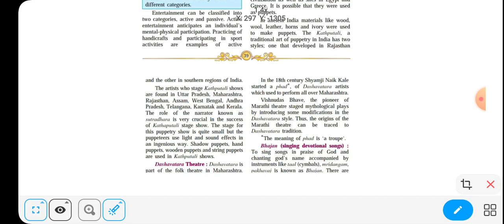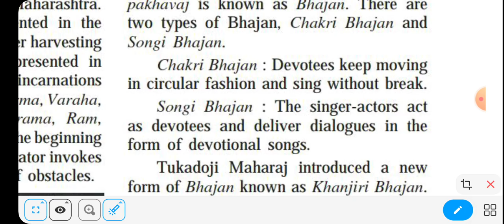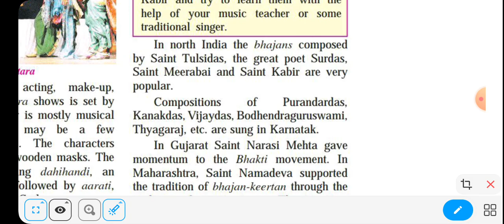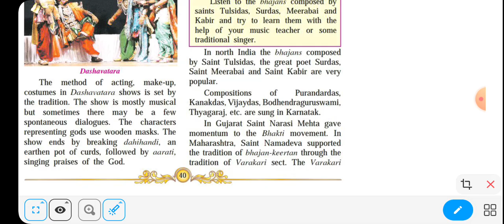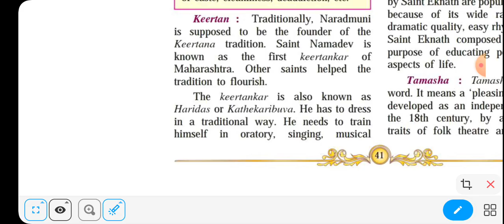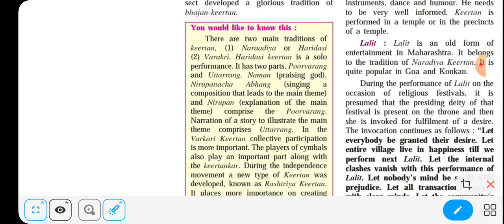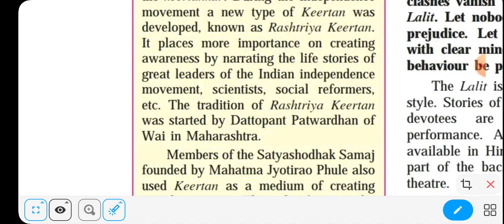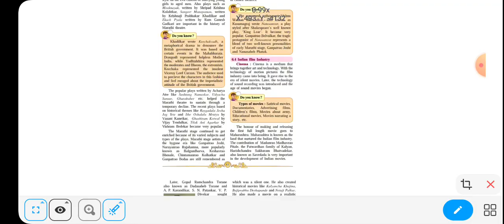Part 2 | Entertainment and history | Chp 6 | Maharashtra board | Class 10